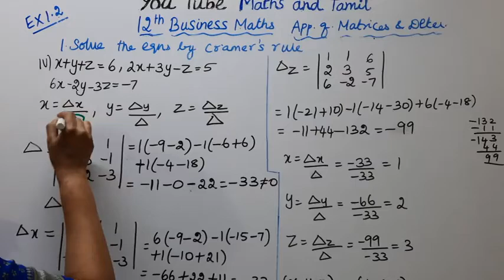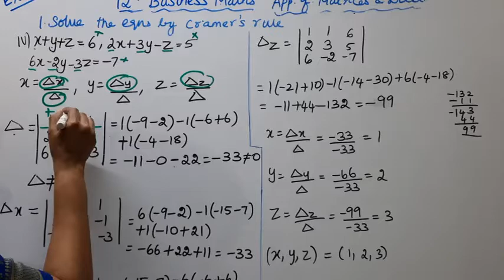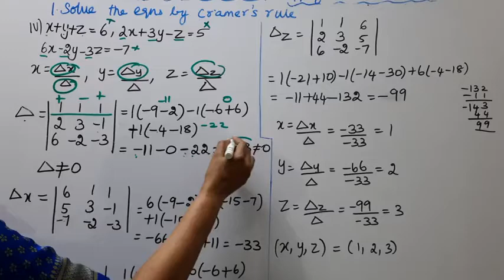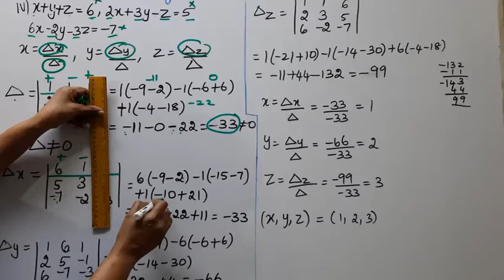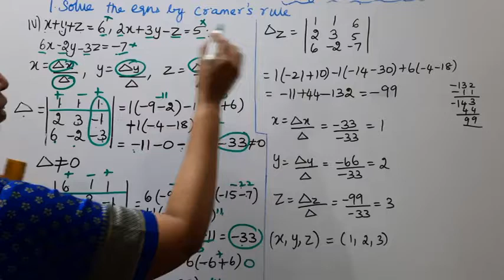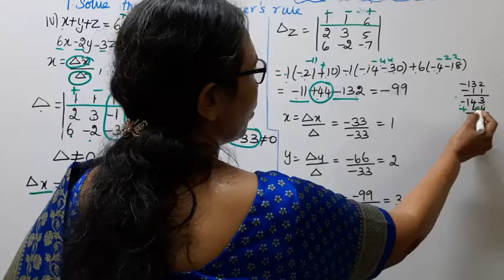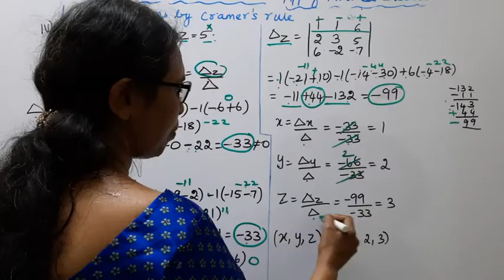T.N. 12th Business Maths Exercise:1.2 Sum - 1 (iv) | Matrices & Determinants.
.Dear Students,
New Syllabus
Applications of Matrices & Determinants  Chapter - 1
Exercise:1.2  Sum - 1 (iv)